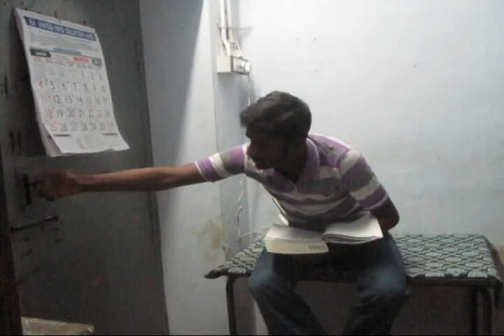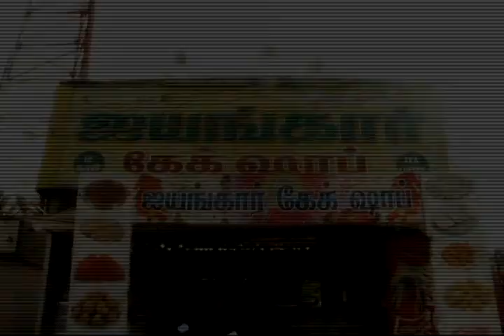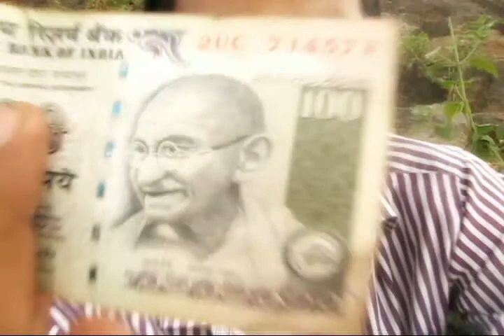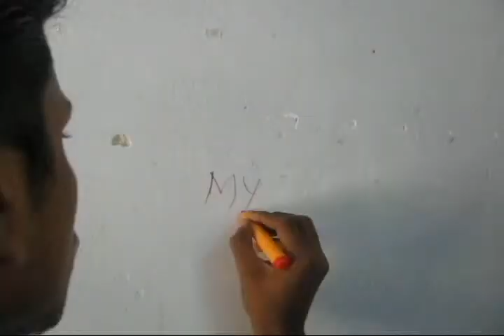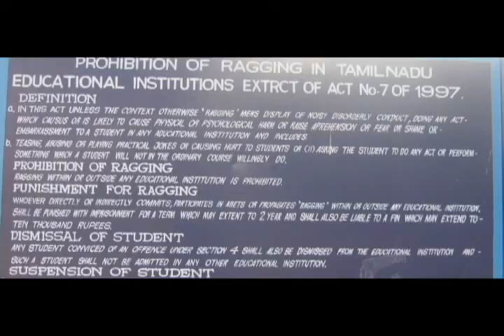Rag Kings- Boopathi_Government College of Engineering, Salem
An award winning horror flick by Boopathi in Government College of Engineering, Salem's cultural festival GecoFest.